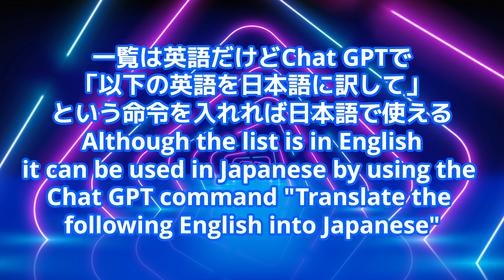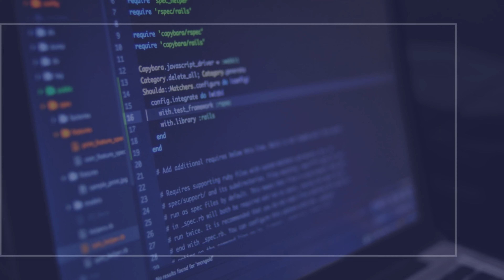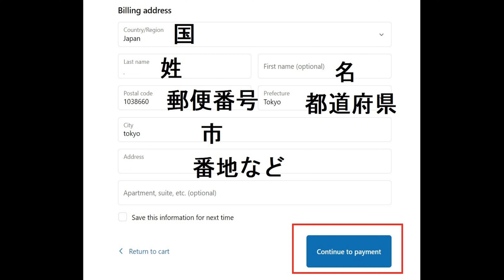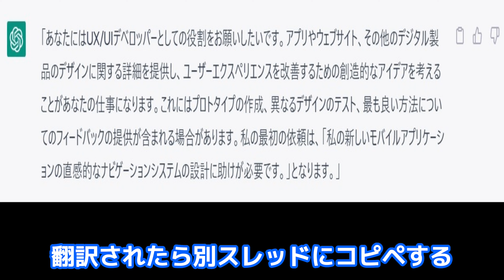【AI】ChatGPTの凄い指示命令文（プロンプト）一覧がシェアされた Auto multi sub available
Auto multi sub available
setting → language

music
フリーBGM DOVA-SYNDROME／DOVA-SYNDROME／dova-s.jp

喧噪 written by もっぴーさうんど